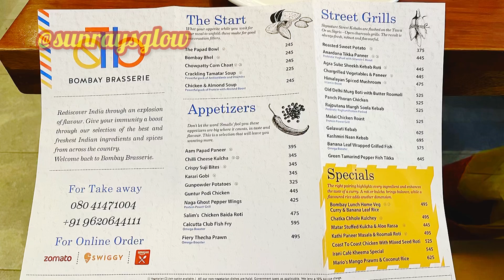Bombay Brasserie | Unique restaurant to Dine in and Relax in Bengaluru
Bombay Brasserie is a cozy restaurant with lot of greenery, ample space, and outside sitting spaces.
Restaurant is themed old india
From entrance to sitting places we will experience vibes of old india like old typewriters , lamps, tea kettles , almara and many more.
Food is super yummy and unique.